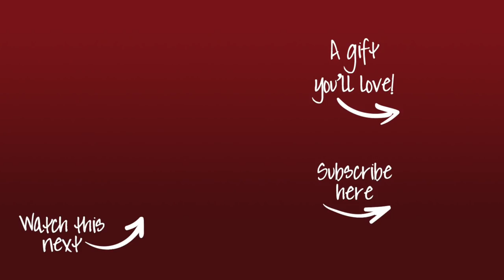5 Mistakes that Make a Man Pull Away (and What to Do Instead) | Dating Advice for Women by Mat Boggs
Mat Boggs shares relationship advice for women and 5 Mistakes that Make a Man Pull Away (plus What to Do Instead!).

When you’re looking for your Mr. Right, you want someone you can be yourself with…
You’re looking for that deeper connection and mind-blowing passion…
And you don’t want to worry about accidentally saying or doing something that turns him off or gives him the wrong impression.
There are some missteps you can make in the beginning of the relationship that sabotage you.
And that’s what I’m talking about today…

Mat Boggs highly acclaimed relationship programs have served women around the world in all age groups.

Directed and Editing By: Luke Dejoras